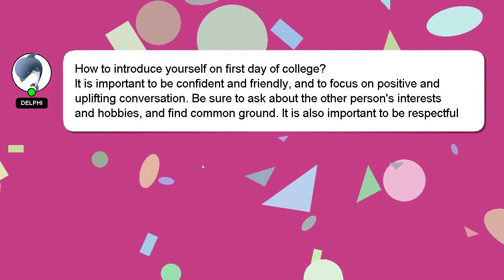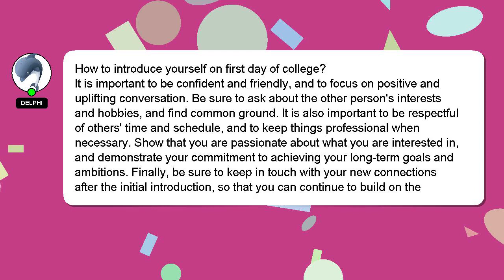How to introduce yourself on first day of college?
A brief presentation of myself, Welcome, I'm Delphi. Let me help you with your questions. - How to introduce yourself on first day of college?

Let me know if you have more specific questions or concerns by leaving a comment or starting a chat. Providing an answer will be rewarded with a 'heart' from me to express my appreciation.

*2 What we are experimenting :*